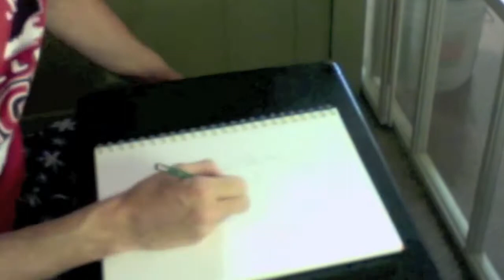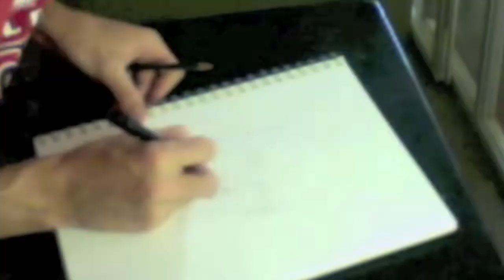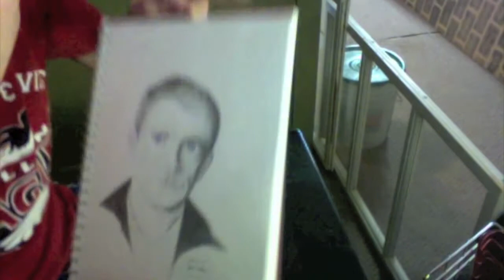Portrait - Martin Freeman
Martin Freeman

This is Portrait #2 in my challenge to complete 50 this summer. I have until August 1st to finish the rest. Come back and see the rest of the portraits I do. See the final image and more at my facebook page:

"Martin F"

2 hours 44 minutes

Kimberly Pencils
Prismacolor Pencils